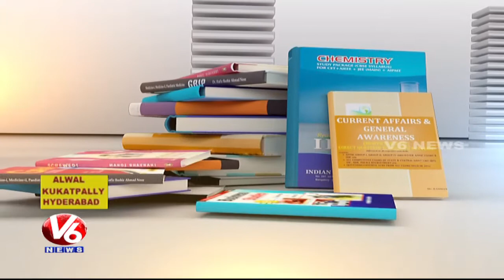Hotel Management Course | Dr Narayana College Of Hotel Management | Career Point | V6 News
Career Point is special program by V6 News, exclusive for the students, where they can take right decisions to make their career bright.